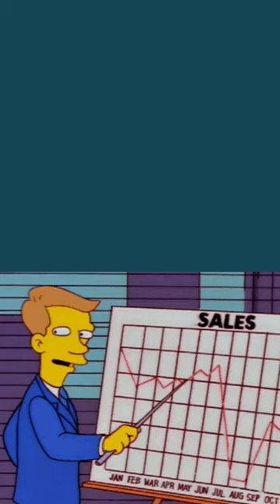Boost Sales? Choose Skipjack Digital!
💼 Your business is unique, and so should be your strategy! With Skipjack Digital, you're not just another client but a partner. We believe in the power of collaboration and innovation to launch your brand to new heights. 🚀

Our team of digital experts craft strategic advertising solutions tailor-made to your business objectives. Whether you're a startup looking to make your mark or an established enterprise aiming for higher peaks, we're here to accelerate your growth. 🎯

And the best part? This game-changing service is more accessible than you think! We're committed to delivering quality and value, which is why we're offering our bespoke digital ad services starting from just 5 million rupiahs. 💡

Start your journey to success with us today. After all, a world of opportunities awaits, and the sky's the limit! So, why not watch your sales skyrocket with Skipjack Digital?

Ready to grow? Let's go!